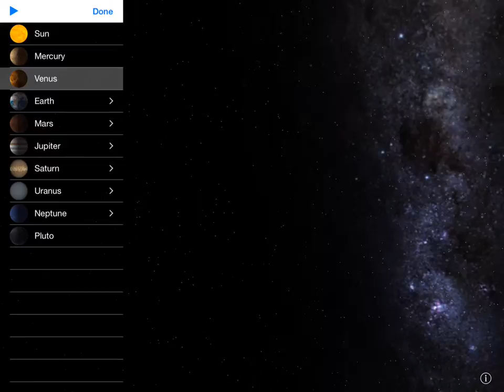Planetarium 3D - app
Planetarium is the most exciting 3D model of our solar system on iOS 8 devices.
This powerful 3D model enables you to navigate between planets, and even their satellites are easily accessable.
You can easily change camera perspective and orbit around a celestial body with a simple touch and drag as well.
The size of planets and their distances to sun have been modified in this 3D model for better visual experience.
Nonetheless, every planet has comprehensive information:
- Volume
- Mass
- Mean radius
- Gravity
- Distance
- Escape velocity
- Temperature
- Atmospheric constituents
- Density
- Orbit size
- Length of year and day

Planetarium is an enjoyable interactive orrery that shows the solar system with its planets and moons.